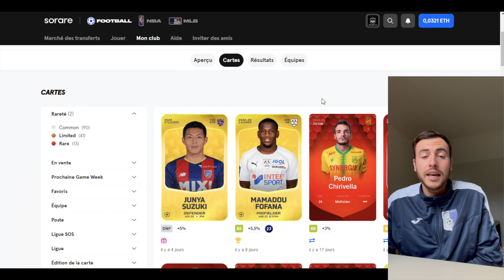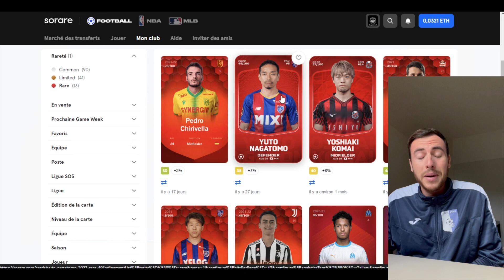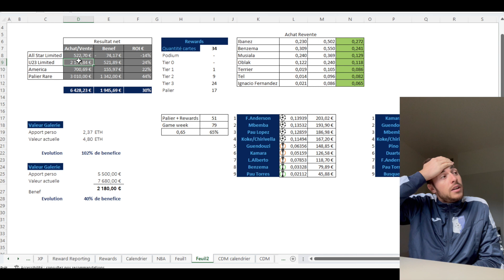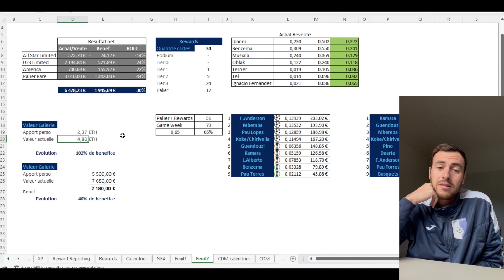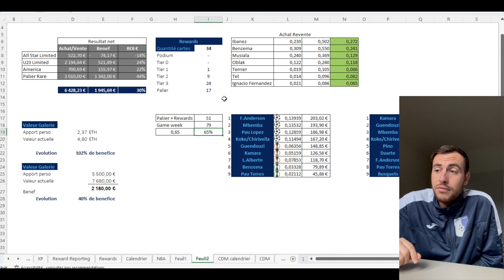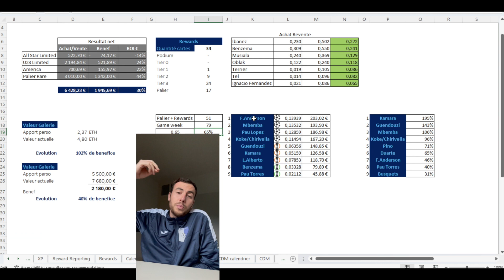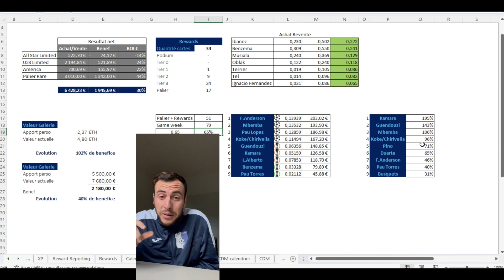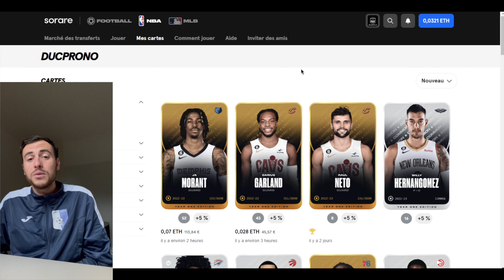SORARE: Mon BILAN après 1 an de SORARE (très positif) #56